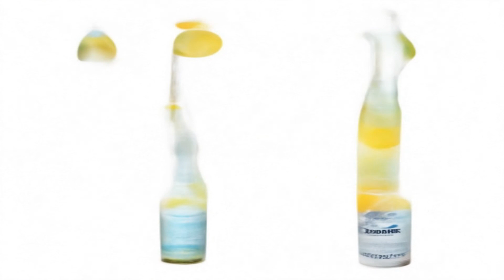Bottom Up All The Way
Music/Melodica Ensemble: Bernard Lew Shian Loong
Visualization CC12M-driven visualizations